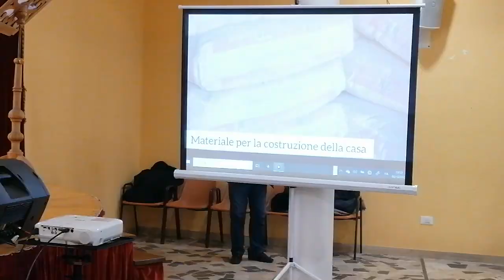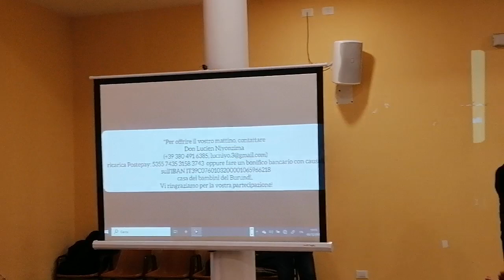Un altro mattone per la casa dei bambini in Burundi.